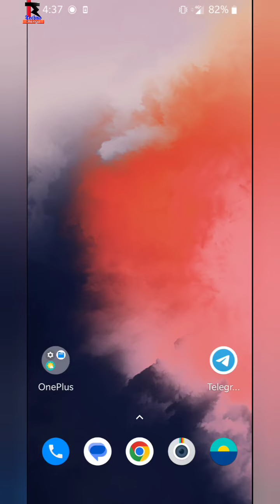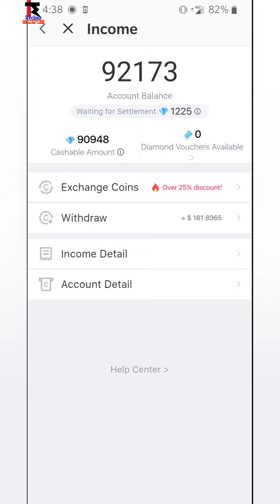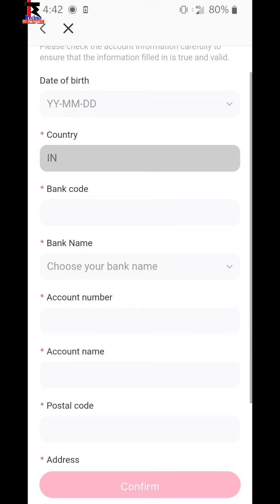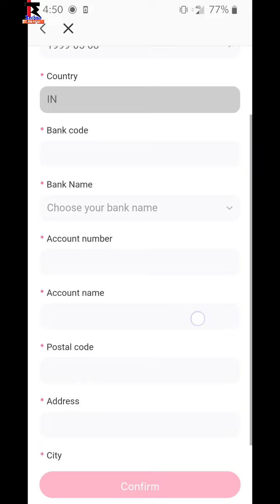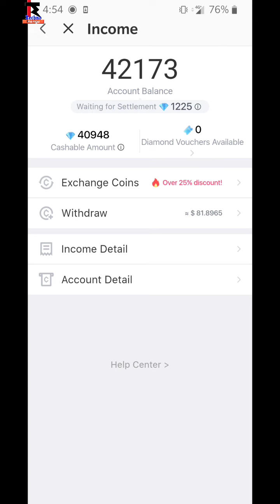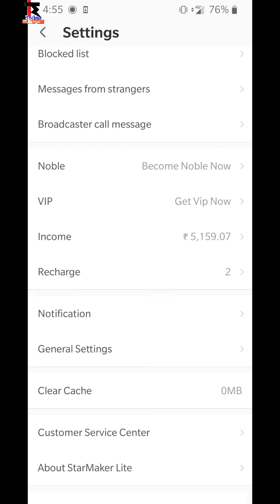starmaker diamond withdraw into bank account | starmaker se bank account me paise kaise le ?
how to earn money with starmaker | starmaker withdraw money process in bank account | starmaker diamond ko bank account me kaise le | how to withdraw diamond in to bank account from starmaker | starmaker se paise kaise kamaye | starmaker se earning kaise karte hain | starmaker app se diamond earning kaise withdraw karen